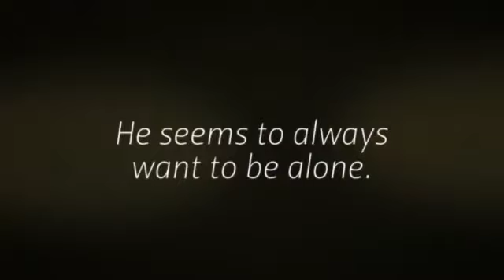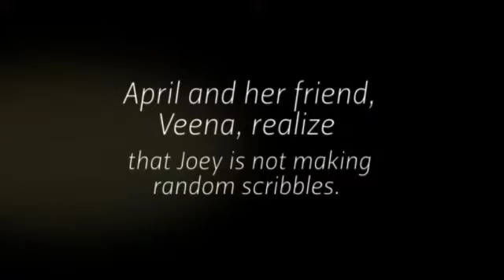Things Seen From Above by Shelley Pearsall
Realistic fiction for grades 4 and up
Book trailer created by Bethel Park Library staff